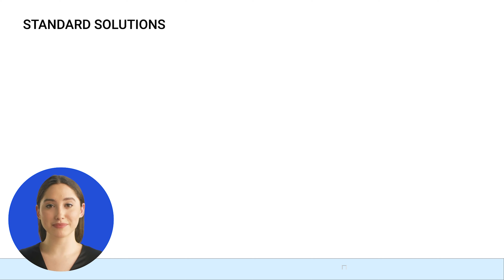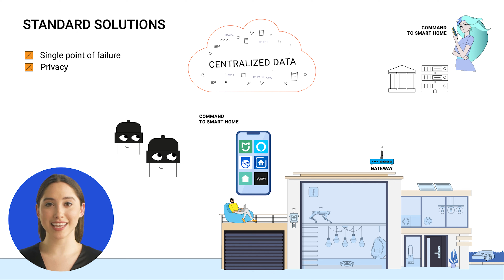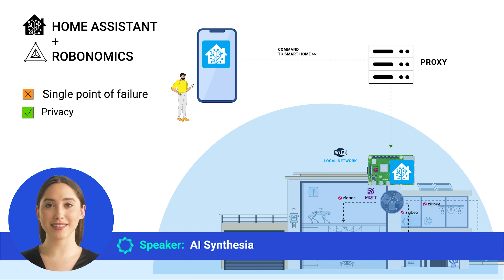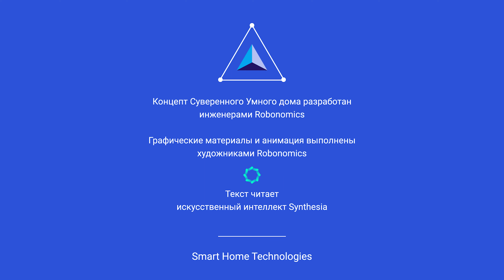A Secure Smart Home - problems and solutions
Currently, the popularity of using Smart Home technologies is growing rapidly.
However, the industry is still at an early stage of development and is still to solve some important problems:
1. The users cannot control what data they share with the equipment provider or any third party.
2. Smart homes are vulnerable to the shutdown of their centralized cloud servers.

How to solve these problems:

Robonomics Web Services in conjunction with the open-source Home Assistant software (local control system for smart homes) can solve both of the above problems. Whilst on vacation or on a business trip, the user can control their home from anywhere in the world with security and privacy on Web 3 technology.

Make your smart home sovereign today!